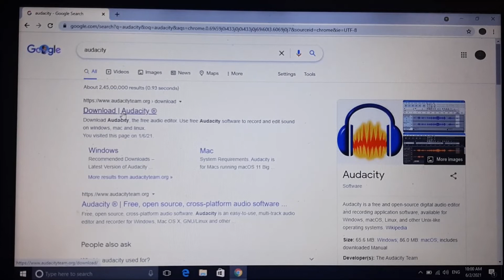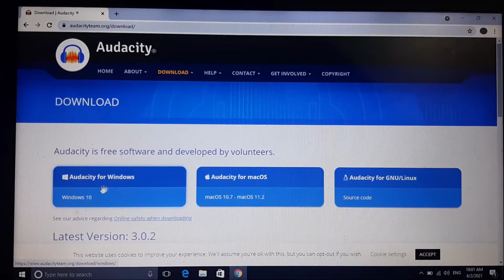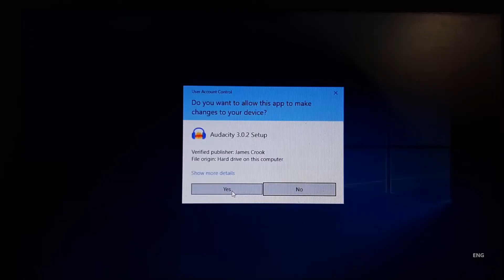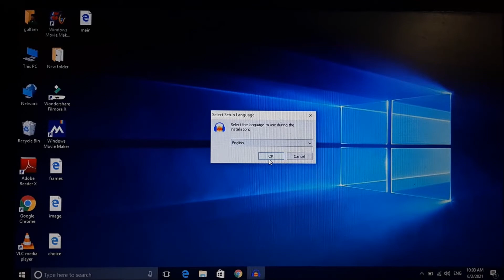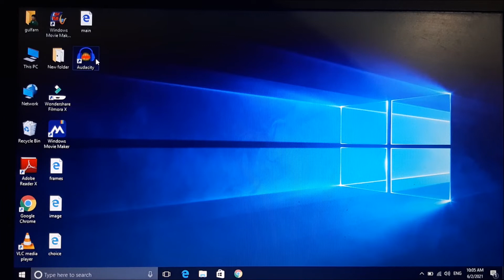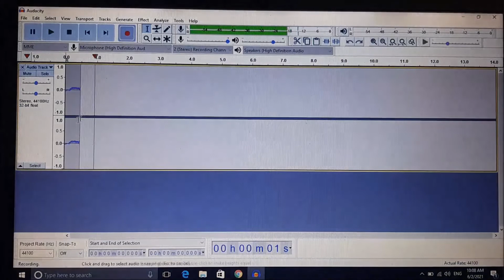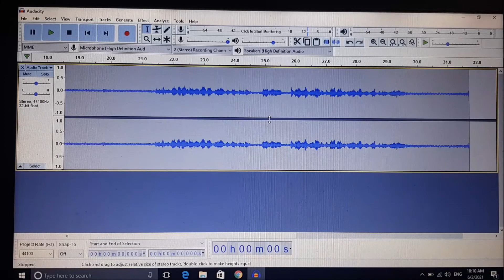Free software for Keyboard recording || Downloading and Installing Audacity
in this  video   you  will  know  about  audacity software

Audio splitter U shaped

Audio splitter

hope  you  understand  the  whole  explanation